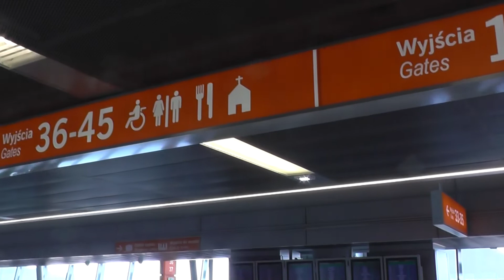Варшавский аэропорт Фредерика Шопена.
Варшавский междунароодный аэропоорт имени Фредерика Шопена.